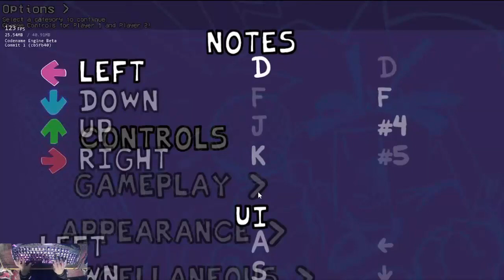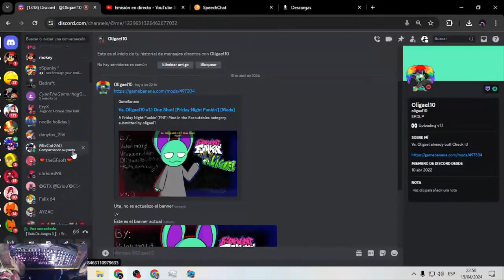Jugué el mod de un Sub y esta genial - FNF vs Oligael10 / Full Week / Full Combo (FC)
Un Mod Original que me gusto por su cariño que le dieron a este mod
Nos enfrentamos a una especie de conejo al parecer llamado oligael10 donde nos reta a una batalla de rap sin descanso ya sea día y de noche

Link Del Mod by @Oligael10  y créditos que también hizo la miniatura :3

Mi Discord: RusoYT#1906
Mi Id de Steam : 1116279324
Mi Nick de Roblox : RusitoYT_FNF